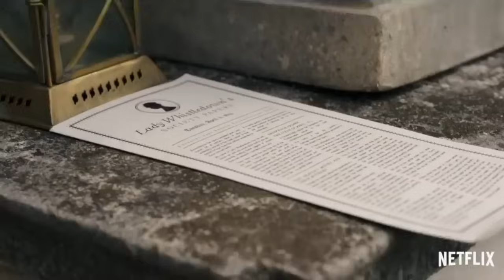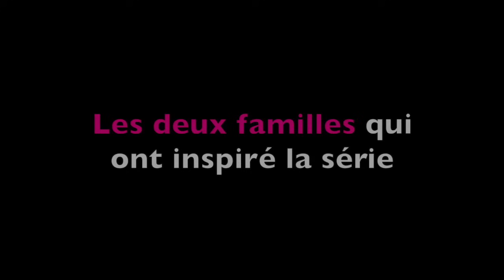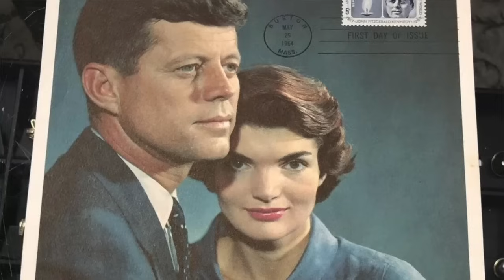Les messages CACHÉS dans les robes des familles Bridgerton et Featherington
Dans cette vidéo, nous allons nous pencher sur les deux familles au centre de la série Netflix La chronique des Bridgerton (les Featherington et les Bridgerton). Saviez-vous que toute les dynamiques de pouvoir entre ces deux clans sont inscrites dans les robes des personnages ? Et oui, les robes racontent une autre histoire des Bridgerton.